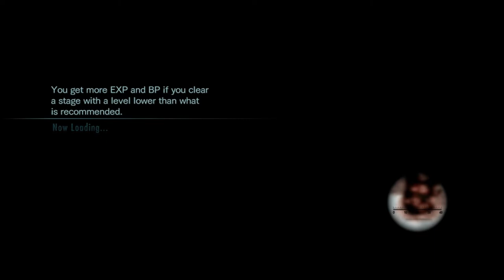Resident Evil Revelations - Ghost Ship Fail #2